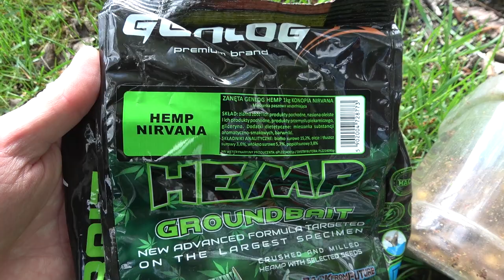Žvejyba Plūdine. 1 dalis - Gabrielius Ser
Sveiki. Šį savaitgalį žvejosiu su plūdine ir dugnine prie vieno iš Lietuvos ežerų. Neplanuotai pavyko surasti gražią įlankėlę, o ką pavyko joje pagauti pamatysite poroje filmukų... Jei Jums patiko šis turinys užsiprenumeruok kanalą, "palaikink" ar tiesiog parašyk komentarą. Ačiū!